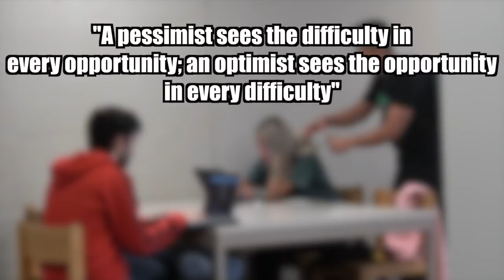Cutting Peoples Hair, Then Giving Them Wigs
The Ireland Boys went up to people and "cut" their hair off, but we actually used wigs! We went up to people and cut their hair off and then gave them wigs afterwards. Cutting Peoples Hair, Then Giving Them Wigs was so much fun to film and we want to do a PART 2, we went around and were giving people wigs  if you want to see it or comment down below what other giving people things videos you want to see.